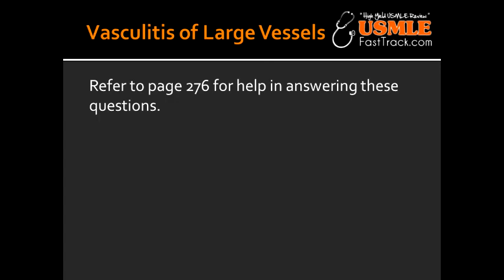Vasculitis of Large Vessels - Temporal (giant cell) Arteritis & Takayasu's Arteritis